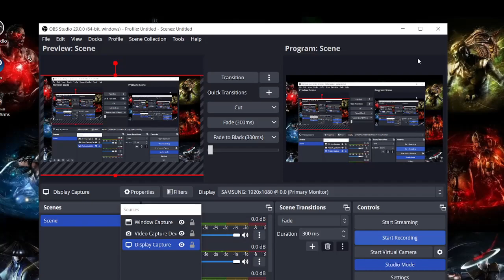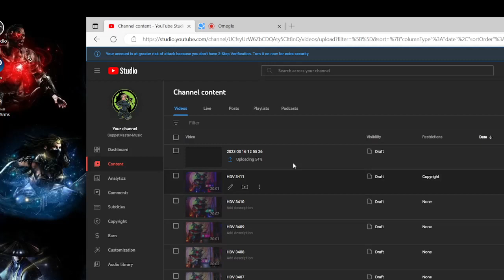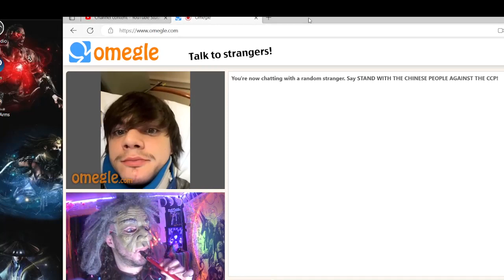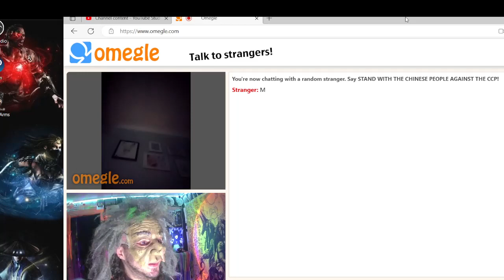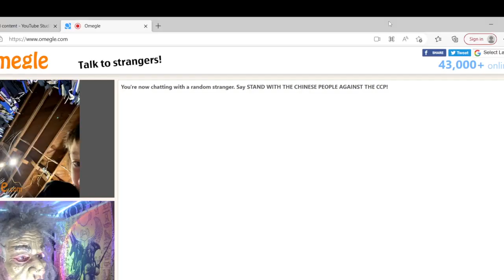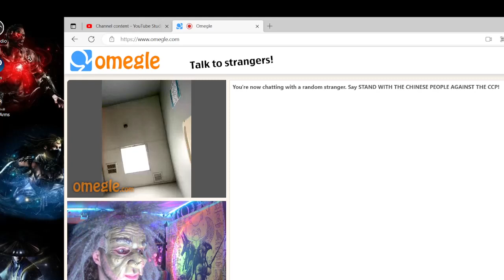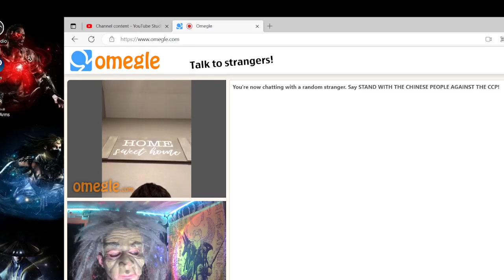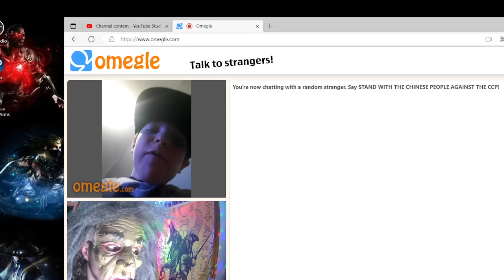Guppet Vs. Omegle 2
Going untill something Naughty pops up on the screen then stopping recording and trimming the perverts out